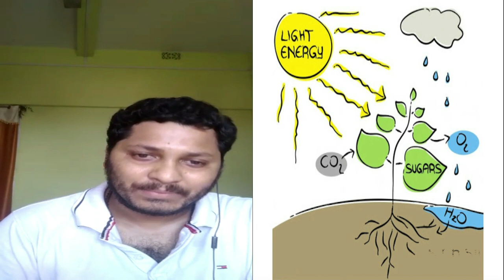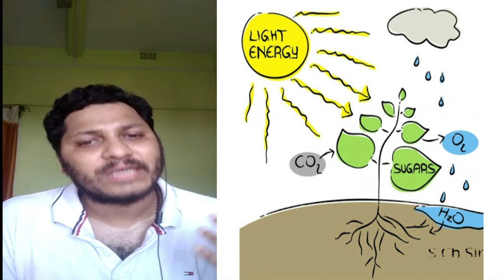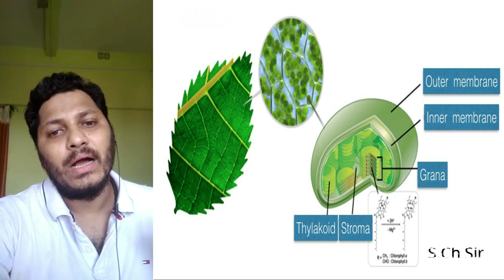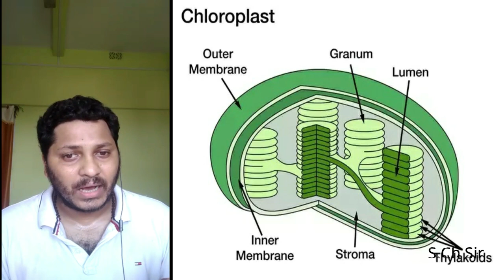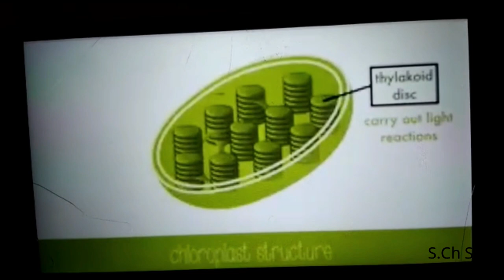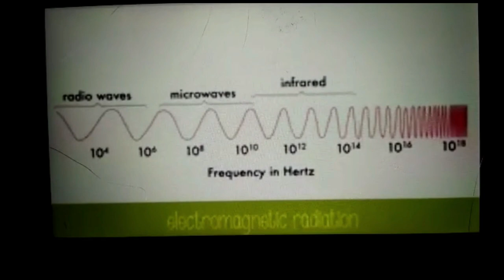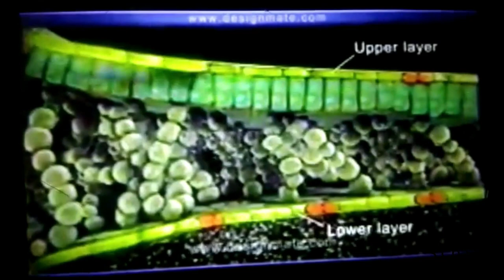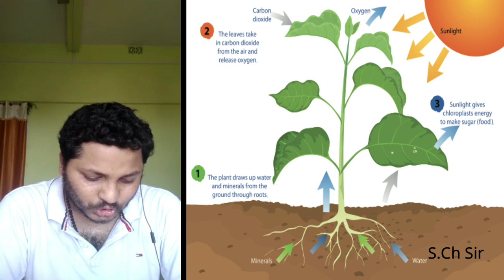Photosynthesis । সালোক সংশ্লেষ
Welcome to digital classroom of Haldia Govt. spons. Vivekananda Vidyabhawan . This video is developed by Biology department of H.G.S.V.V. In this video we have discussed about photosynthesis. This video tutorial is designed according to W.B.C.H.S.E. syllabus.